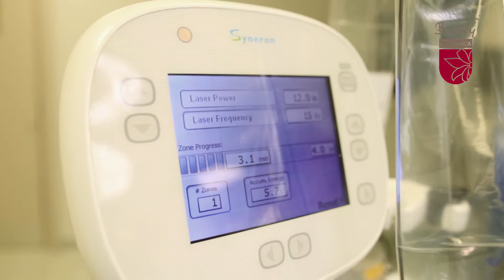Dr. Radu Jecan despre Remodelare Corporală cu LipoLite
Remodelare corporală cu LipoLite și Accent XL la Centrul Medical Academica. Nota: Pentru vizualizarea filmului la calitate optima a imaginii, setati rezolutie HD de la butonul "setari", rotita din partea dreapta jos a ecranului!

LipoLite - sculptura corpului prin lipoliză. Accent XL - tonifiere și remodelare cutanată
LIPOLITE – modelare corporală prin lipoliză asistată Laser
Lipolite vă ajută să scăpați de depozitele de grăsime fără a se interveni cu bisturiul! Este cea mai nouă și modernă metodă de eliminare a perniţelor încăpăţânate de grăsime care rezistă dietei și exerciţiului.

Lipolite necesită anestezie locală, nu există dureri post procedură, recuperarea totală se face în două zile iar după numai două ore de la intervenție pacientul pleacă acasă.

Rezultatele sunt spectaculoase pentru că odata eliminată grăsimea din zona asupra căreia se acționează, nu se va mai depune în acel loc!